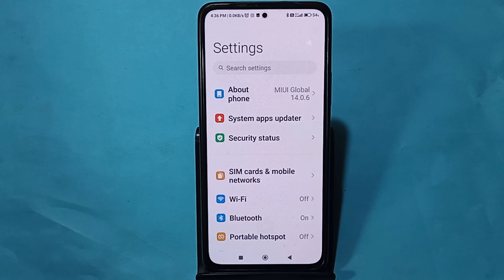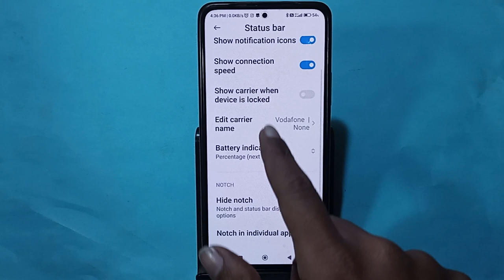How to show status bar icon, Poco M6 pro 5G me status bar icon Kaise lagaen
Best powerful CPU under 10k

60-Inch Tripod with Bag

7 Socket 6A Extension Board

multiplug Extension